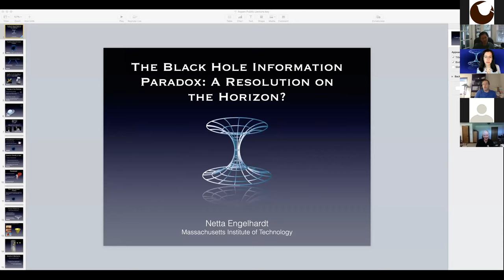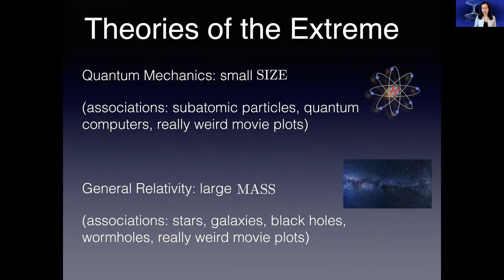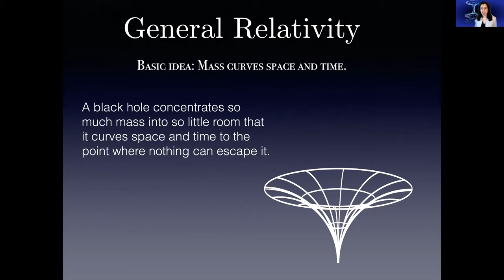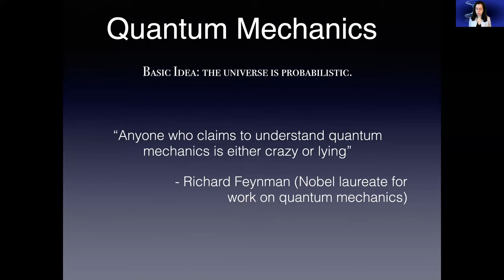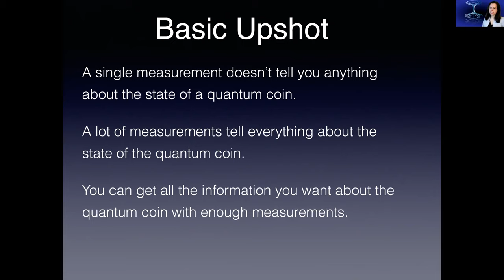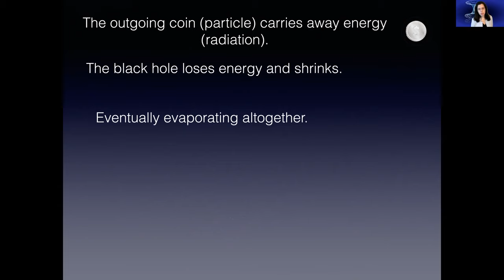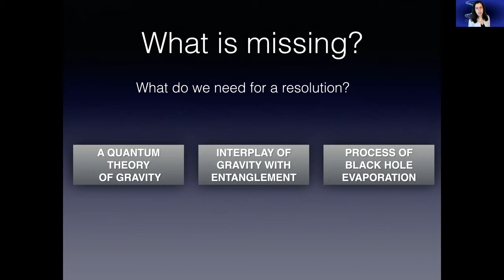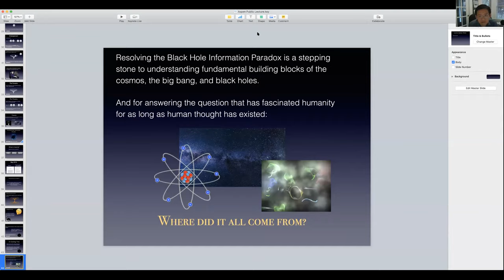The Black Hole Information Paradox: A Resolution on the Horizon? by Netta Engelhardt, MIT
Can information escape from a black hole? General Relativity, which describes the behavior of black holes, and quantum mechanics, which describes the behavior of information, do not agree on the answer. This disagreement is the essence of the famous 45-year-old Black Hole Information Paradox. Understanding the resolution of this problem is a central pillar in the quest for quantum gravity, a theory that describes the universe at the smallest scales by unifying General Relativity and quantum mechanics. In the past year, there has been an unprecedented amount of progress towards a resolution. I will describe the origin of the paradox and the current status in light of the new developments.